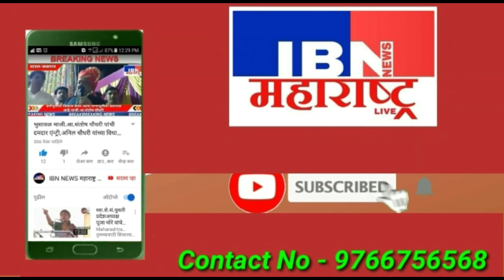भुसावळ-समर्थ लोणारी याच्या वाढदिवसाला प्रहार शहराध्यक्ष खन्ना कोळी यांची हजेरी,IBN NEWS महाराष्ट्र..